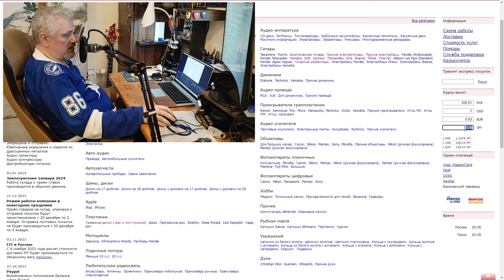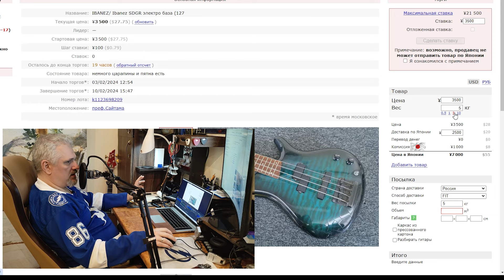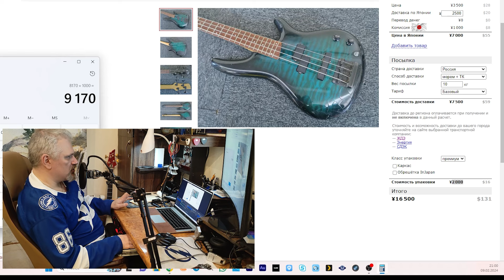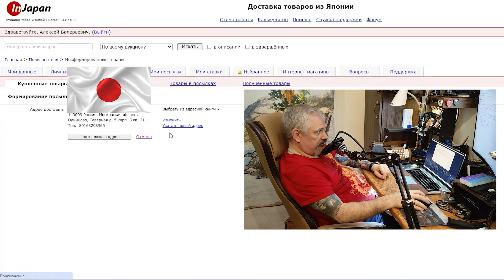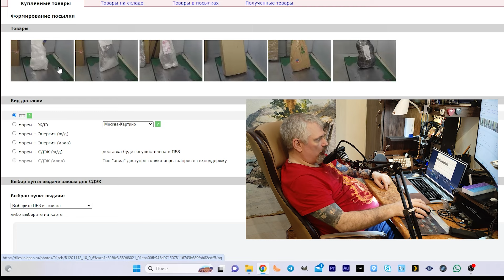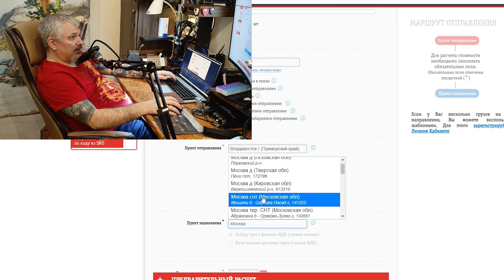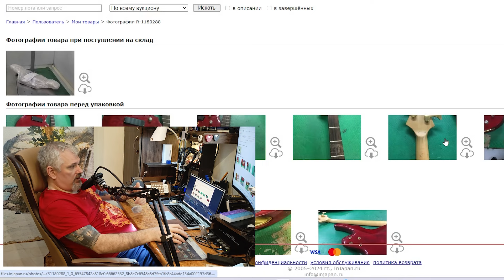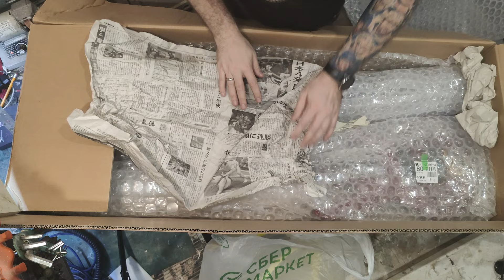Как купить гитару в Японии и сэкономить.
В этом видео разбираем как покупать гитару на японском аукционе Yahoo при помощи посредника. Поскольку видео не является рекламой, наименование посредника я не скажу, и в видео его логотипы будут прикрыты по возможности. Впрочем, большого труда вычислить его будет не очень сложно по интерфейсу.

Содержание:
00:00 - Вводное слово и важные нюансы, которые вам необходимо обдумать ДО покупки
06:56 - Сайт посредника
07:03 - Определяем текущий курс японской йены
07:31 - Пополняем личный счёт
08:17 - Ищем японскую гитару мечты
09:08 - Страница лота
09:35 - Во сколько обойдется покупка на самом деле
14:01 - Делаем ставку в аукционе
14:32 - После выигрыша лота
14:58 - Начинаем оформление посылки
15:14 - Почему в Японии нужно покупать как минимум две (а лучше - три) гитары
17:36 - Формирование посылки
17:54 - Лоты на складе посредника
18:28 - Выбираем способ доставки
19:02 - Стоимость доставки по территории России
22:04 - Способ упаковки посылки
22:51 - Финализируем формирование посылки
23:19 - Отчет посредника об упаковке и отправке
24:37 - Страница сформированной посылки
25:34 - Посылка приехала! Распаковываем.